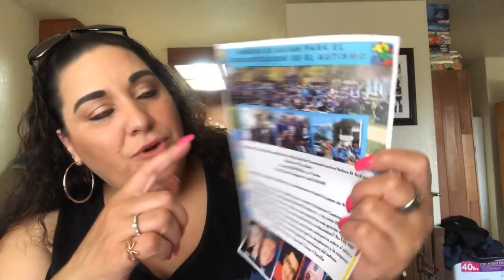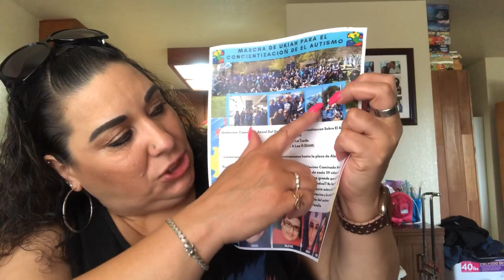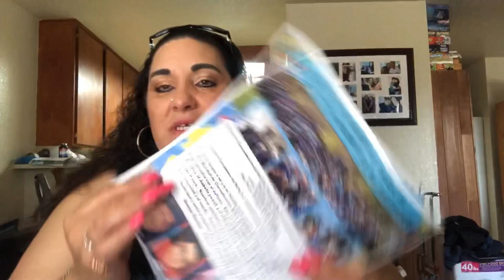Last Day of Autism Awareness: Vaccinations & Autism😤💙🧩😔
Dr. Paul Wang (Senior Vice President for Medical Research)

Dr. Wendy Chung vídeo speech

The Doctors Show

Larry King Live Show

Interactive Network Solutions